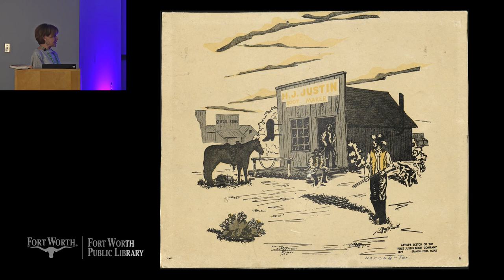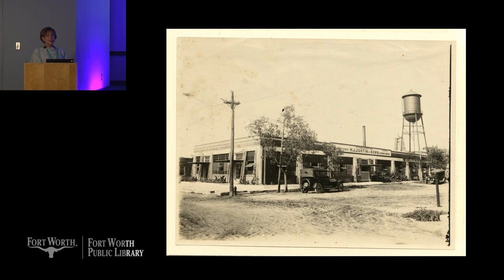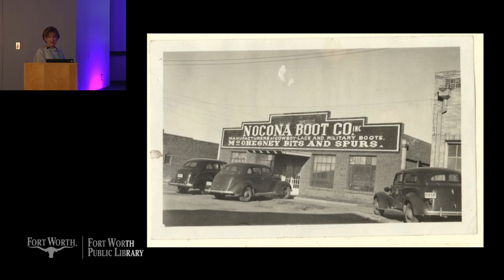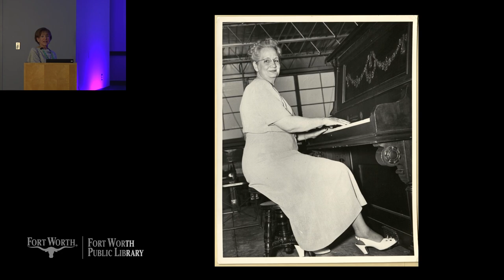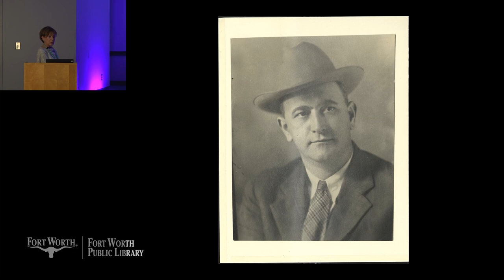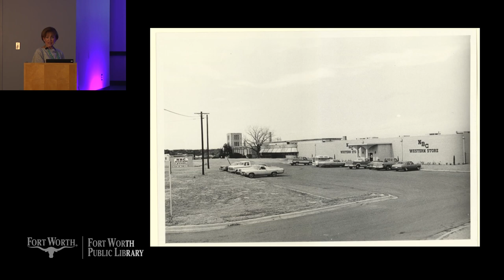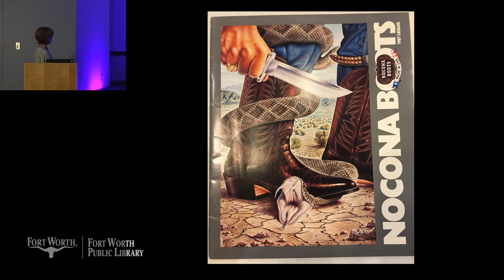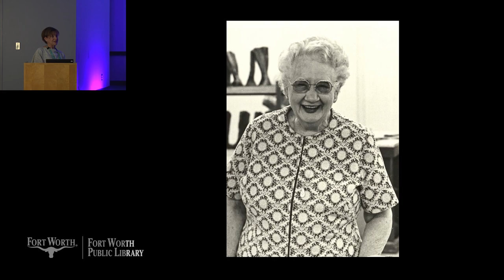The Lady Makes Boots - Enid Justin & Nocona Boots | Fort Worth Public Library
Join us as Carol A. Lipscomb presents information about Enid Justin (daughter of Justin Boots founder, H.J. Justin) and her 1925 decision to start her own boot company in Nocona, Texas.

The TCU Community History Series is made possible through generous contributions by the Summerlee Foundation and Summerfield G. Roberts Foundation.